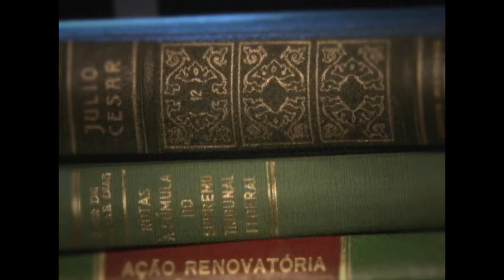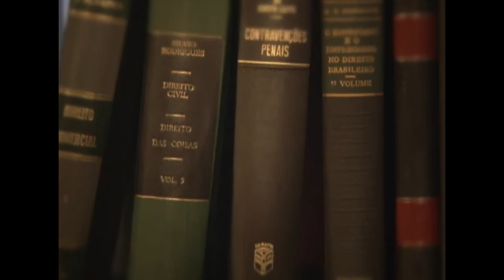353º Programa Direito & Literatura - Erro Judiciário - Bloco 2 (Gravado em 02/10/2018 - TV Justiça)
353º PROGRAMA - DIREITO E LITERATURA (02/10/2018)

Tema: Erro judiciário

Apresentador: Lenio Luiz Streck

Participantes: Draiton Gonzaga de Souza, Adriano de Brito Naves e Angela Araujo da Silveira Espindola

Produção Executiva: André Karam Trindade

Realização: TV Unisinos / TV Justiça

As reflexões durante esta reflexão, bastante inspiradas no conto "O homem que confundiu sua mulher com um chapéu", de Oliver Sacks, foram incorporadas por Lenio Streck em sua coluna do Conjur sob o título "E a senhora Constituição, 30 anos, foi confundida com um chapéu?", disponível

Há também um artigo da Profa. Angela Espindola desenvolvendo o tema da teoria da decisão e ativismo judicia a partir do conto de Oliver Sacks. O artigo está disponível no perfil da ACADEMIA.EDU